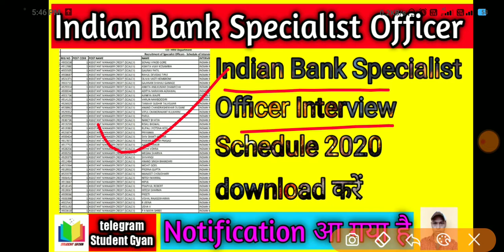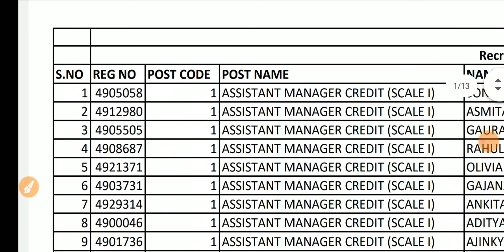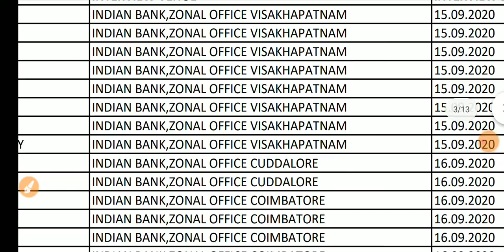Indian Bank Specialist Officer Interview